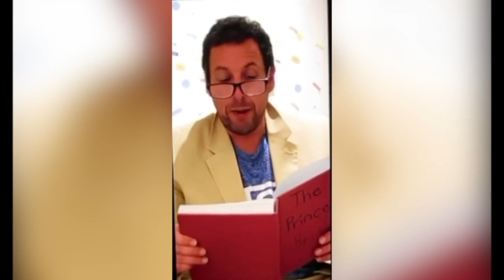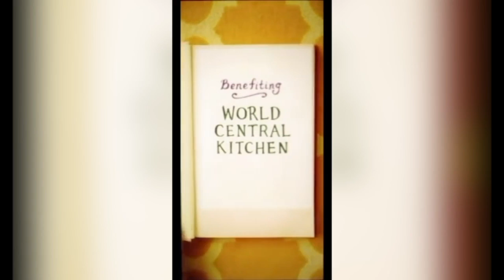FTV 1 28 21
Below is the link of the Princess Bride all star iPhone version we mention: